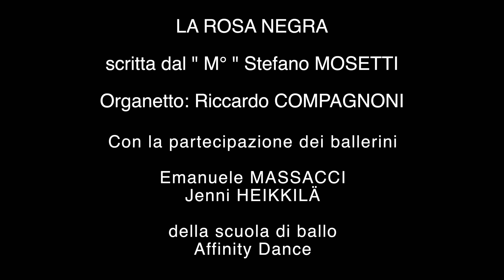La Rosa Negra (Tango) - Riccardo COMPAGNONI Acordeón Accordion Accordéon Organetto - Affinity Dance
Suonare questo stupendo e sensuale 💖Tango💖 insieme ai ballerini ha suscitato nel mio cuore💖 forti emozioni che spero di trasmettere a tutti voi ⭐!!!
Buon Ascolto. Riccardo

La Rosa Negra scritta dal M° Stefano MOSETTI
Ballerini Affinity Dance: E. MASSACCI - J. HEIKKILÄ

Se ti ho regalato un momento di felicità, mi regali un mi piace!🔥🔥🪗🎼🪗🎵🎹🎶🪗🔥💖⭐